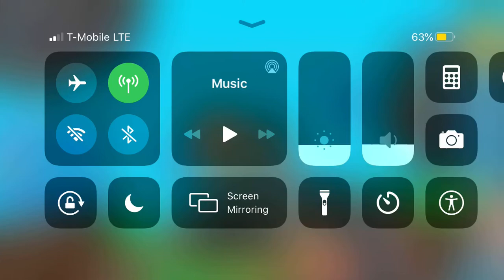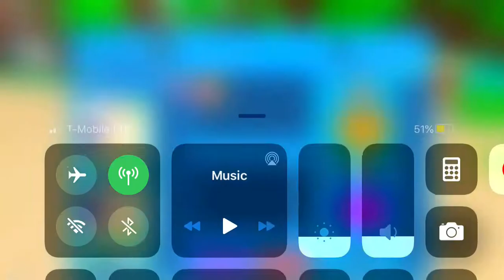Playing roblox bubble gum simulator